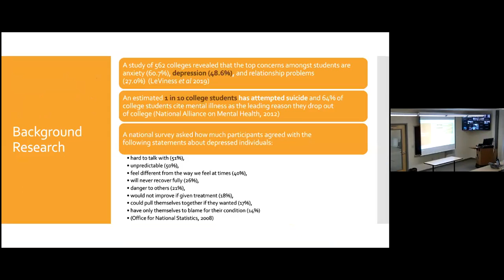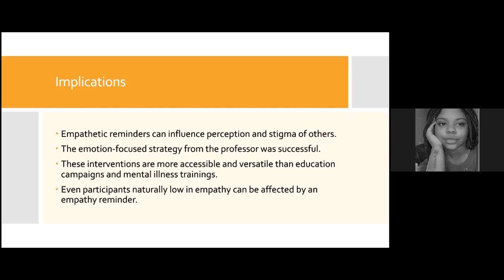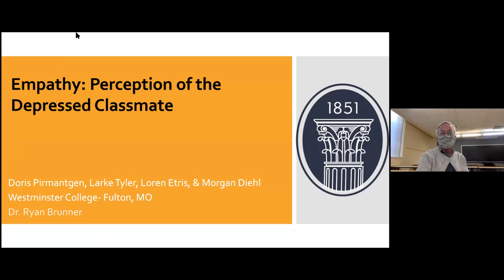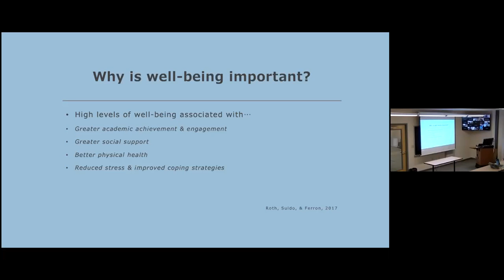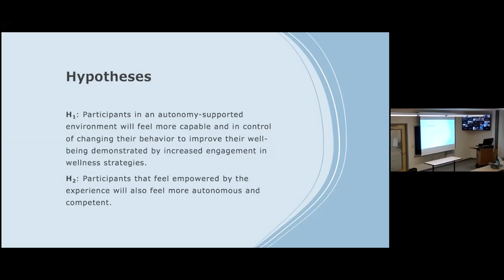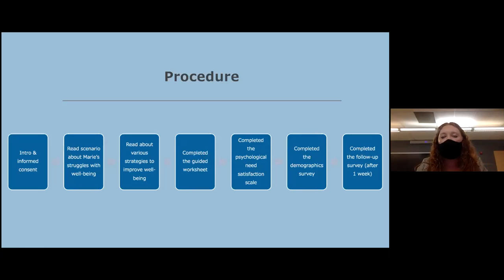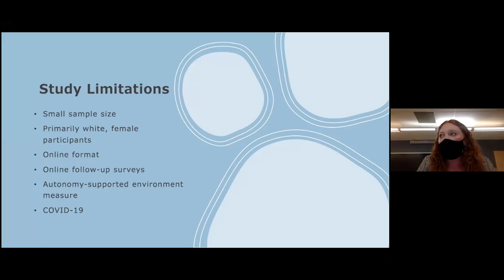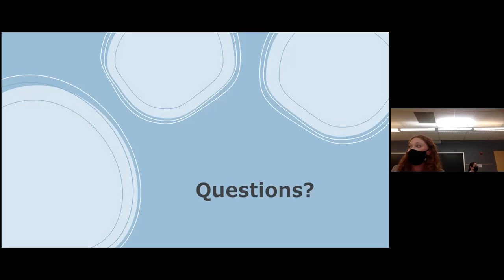USF2021: Psychology -1:45 p.m.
Doris Pirmantgen, Loren Etris, Larke Tyler, and Morgan Diehl, “Empathy: Perception of the Depressed Classmate​”
This study explored the prejudice affecting college students exhibiting symptoms of depression by evaluating the empathy and unconscious stigma from participants. The study also evaluated the efficiency of a professor’s reminder to the class to be considerate.
Abbegayle Sutterfield, “Empowering People to Change Their Behavior and Improve Their Well-Being”
This study evaluated the effects of autonomy-supported environments on psychological well-being as measured by psychological need satisfaction scores, where a higher score is related to higher well-being. There were no significant results, which may mean the autonomy-supported environment was ineffective.